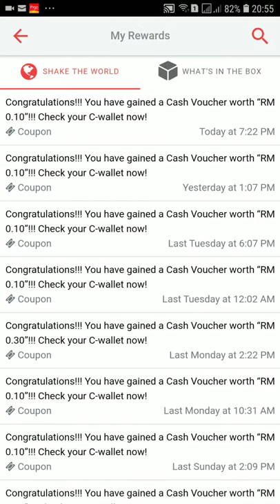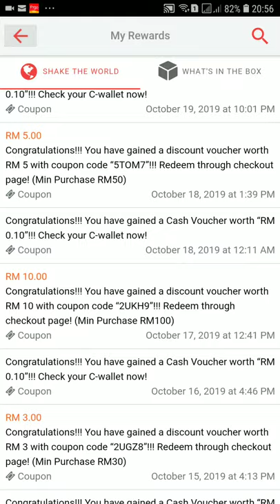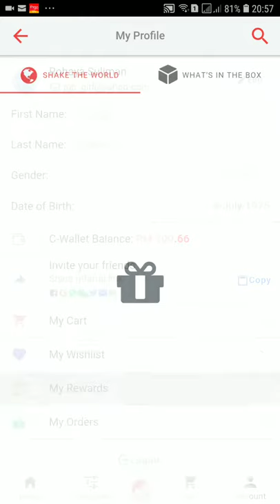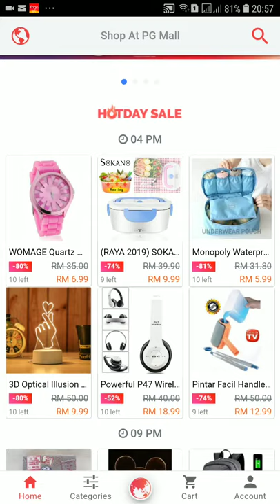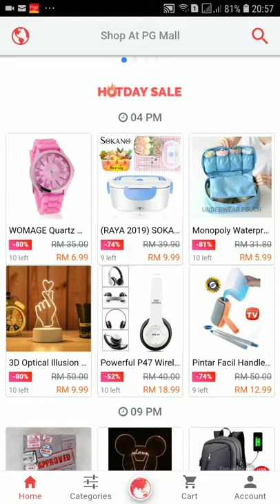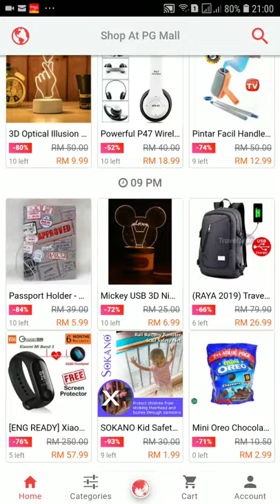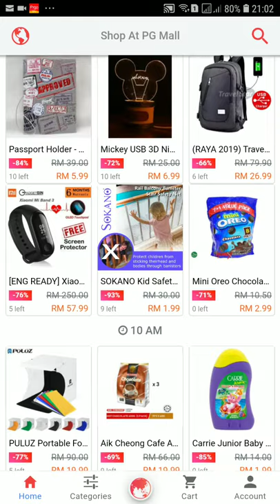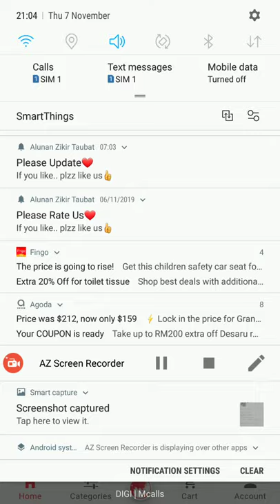PG MALL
Kelebihan PG MALL
website dan apps shopping ke 4 popular di malaysia
diskaun sehingga 90%
free shoping untuk dealer PG
SHAKE setiap hari .. wallet terkumpul boleh shopping free di website
TIDAK ada syarat perlu beli barang dulu untuk dapat  FREE C-WALLET

Ni saya nak cerita. mcm mn nak dapat free RM dalam PGMALL.. website yg sama mcm lazada..shopee..11street

Kita boleh dapat c-wallet dengan beberapa cara di bawah. Semua percuma:
1.DOWNLOAD APPS PGMALL

2. Dengan goncangkan fon saja. 'Shake The World'. Kali pertama goncang, dapat RM3. Selepas itu itu kita dapat shake 2 kali sehari setiap 12 jam. Ada dapat baucer dan dapat duit juga.

3. Setiap kali kita beli barang sendiri di PG Mall, kita dapat cashback sehingga 3.5%.

4. Setiap orang yang register PG Mall menggunakan link referral kita, kita dapat cashback sehingga 3.5% juga. Banyak tu.

Sebab itu lah saya dapat kumpul duit dalam c-wallet ni sampai RM400.00

Anda rasa nak beli barang free di pgmall ni jugak? Jom register di link saya shoppingdptcashpgmal

Kali pertama dah dapat RM3 percuma tau.